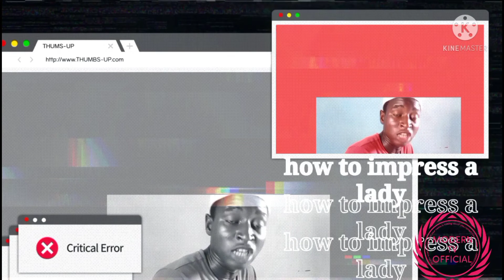how to impress a lady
this video talks about how a man can impress his woman and how a woman can impress her husband. there are usually some challenges between these two people a woman and a man in the process of impressing each other. some these things men are to are compliment your woman , support her,kiiss,hug,buy for her, spend money on her etc but there is only one thing to impress aman which is to show up naked.to impress a man.

modern tv official

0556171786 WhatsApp